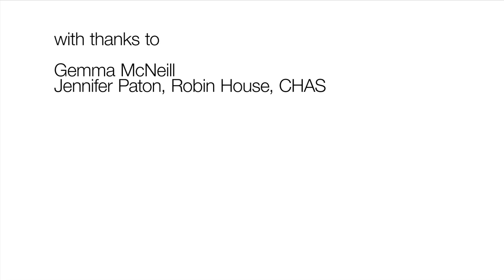Talking about death and dying: children and families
Hear from Gemma and Jen, a parent whose daughter has a life limiting condition and her hospice social worker about their experiences of facing and talking about end of life. This film is part of the series: Thinking Ahead, Talking Openly which tackles the importance of talking about death and dying.  The simple message is - TALK!  Over the series, we hear from parents, palliative care professional, hospice social worker, GP, nurse, care home key worker, counsellor.
A film by Final Fling Ltd and the Institute for Research & Innovation in Social Services (IRISS).